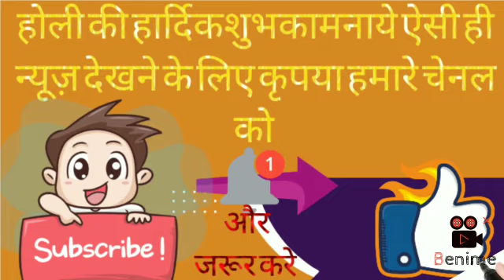अखिलेश यादव का योगी आदित्यनाथ पर हमला